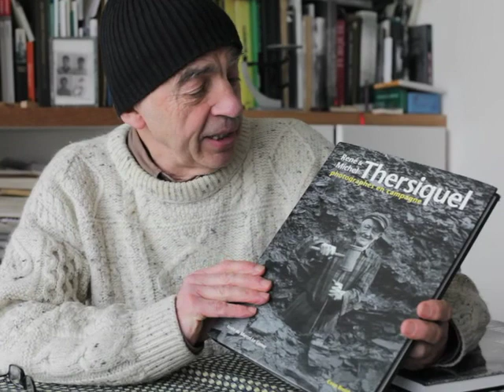Guy Hersant // Michel Thersiquel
hommage à Michel Thersiquel

4'30 / Guy Hersant - images Patrick Fournial